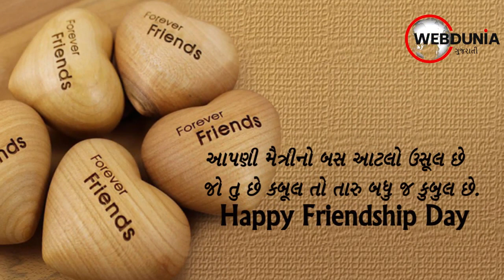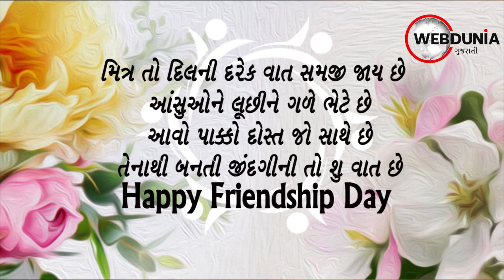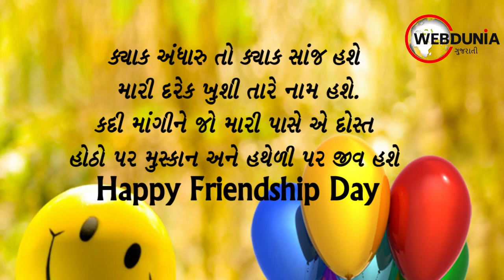Friendship Day - ફ્રેંડશીપ ડે શાયરી - મૈત્રી દિવસ શાયરી, friendship day shayari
મિત્રો ફ્રેંડશિપ ડે દરેકને ગમે છે કારણ કે મિત્રો તો દરેકના હોય છે. તમારા મિત્રો માટે દોસ્તીનો સરસ મેસેજ તમે આ વીડિયોમાંથી પસંદ કરીને મોકલી શકો છો.